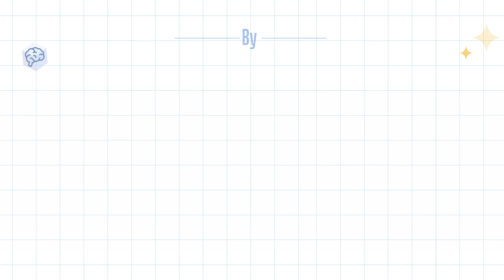EP41 - Software Delivery & Quality Assurance with AI and ML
The future of softwaredelivery and qualityassurance is here

By integrating AI-driven autonomous testing, we can ensure seamless user experiences, accelerate delivery cycles, and stay ahead of the competition. Transform your practices and lead the charge into this new era of innovation.

Engage with our team of technology specialists and consultants for expert guidance and innovative solutions tailored to your business needs

00:00 Introduction
00:24 Software Delivery with AI and ML
01:16 Challenges
01:29 Digital Transformation
01:57 Solution
02:21 Implementation of AI
03:23 Dawn of Autonomous Testing